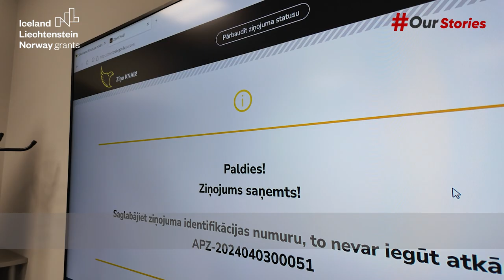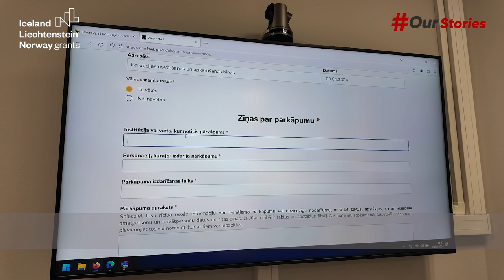KNAB veiksmīgi noslēdz EEZ grantu projektu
2024. gada 30. aprīlī Korupcijas novēršanas un apkarošanas birojs (KNAB) noslēdza vairāk nekā trīs gadus ilgušo Eiropas Ekonomikas zonas (EEZ) grantu līdzfinansēto projektu “Atbalsts trauksmes celšanas sistēmas izveidei Latvijā”.

Projekta mērķis bija veicināt sabiedrības iesaisti, ziņojot par korupciju un citiem latentiem noziegumiem, vienlaikus sniedzot iedzīvotājiem drošu un ērtu ziņošanas kanālu, kā arī pilnveidot KNAB kompetenci koruptīvu noziegumu atklāšanā un izmeklēšanā.